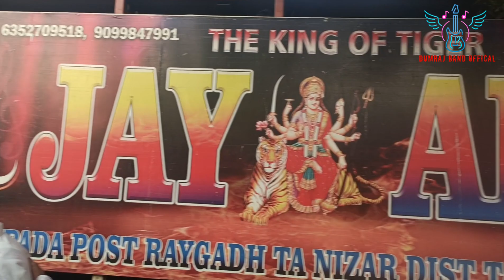Dumraj band v/s Jay Ambe pipripada ફુલ ટક્કર 💥💥💥💥25/02/2024 At dediyapada